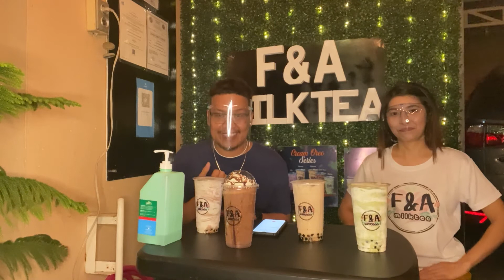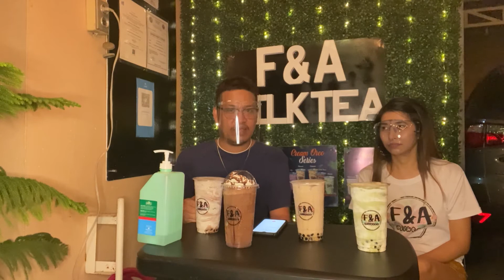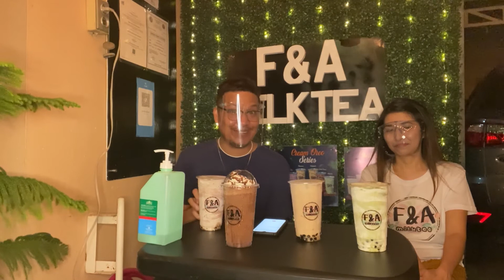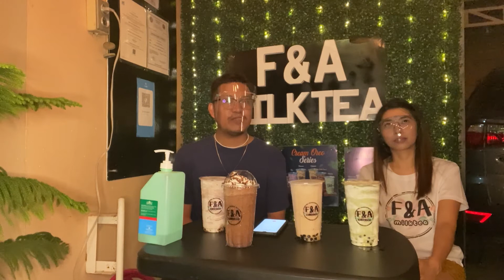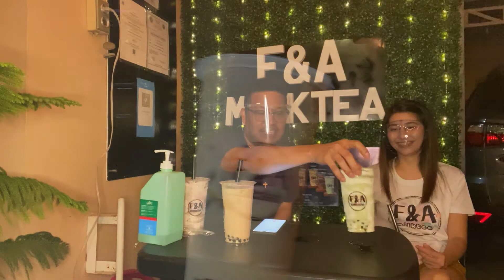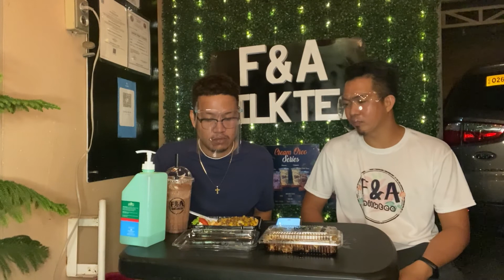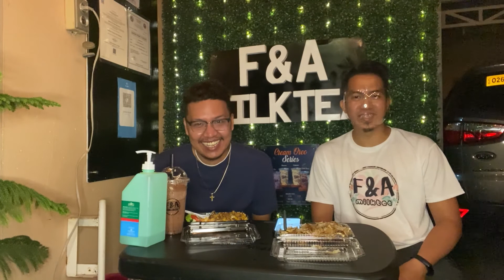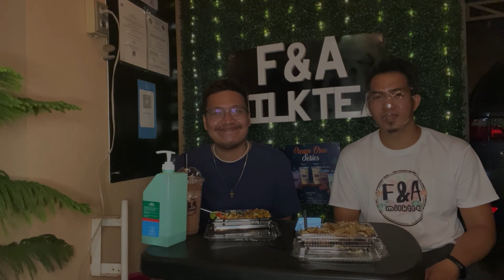Vlog #79 F&A Milktea Shop "A Hidden Gem in Empress"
So, Hello once again mga Ka-Oso!
I miss doing this kind of content where in we feature small businesses and help them grow in our small ways.

This is F&A Milktea Shop ownded by Sir Francis & Mam Angel. They are located just two blocks away here in my dwelling place.
Thank you Mam & Sir for the opportunity of vlogging your store!

I'm a fan of their Shawarma Rice and Takoyaki aside sa kanilang mga Milktea.
Di na kami lalayo pa dahil napakalapit lang sa amin. :)
Congratulations po sa inyo and more power!

You can also find them via Food Panda and Grab  Food.

Special shoutout to King Gatlabayan for helping me again in the shoot and editing. Kudos po Director's Cut Production! Guys, for if you're looking for Videographers, sila ang inyong lapitan! :)

Kwentuhan din tayo sa Bigo Live:
Arjay B. | @DongLakwatseroTV